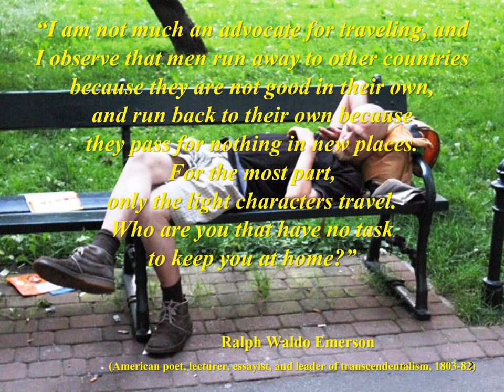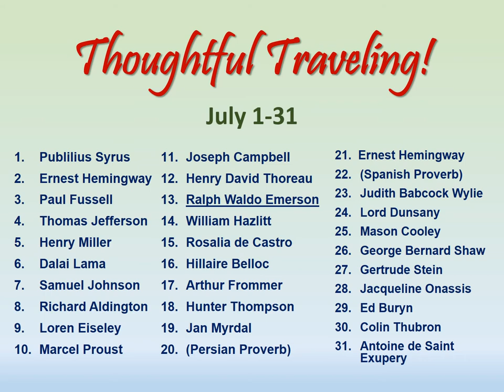"Thoughtful Traveling" ~ July 13 (Ralph Waldo Emerson)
It’s by Ralph Waldo Emerson, the American poet, lecturer, essayist, and leader of the transcendentalist movement.  He lived from 1803 to 1882.

“I am not much an advocate for traveling, and I observe that men run away to other countries because they are not good in their own, and run back to their own because they pass for nothing in new places. For the most part, only the light characters travel. Who are you that have no task to keep you at home?”

“Ralph, Ralph, Ralph!  Lighten up please.  Life is more than tilling the field, reading the “Good Book”, and haranguing others who want to wring some enjoyment out of life.  Emerson went to Europe shortly after his first wife died.  Apparently, he never got over the notion that every other foreigner he met was running from something or had some other nefarious motive for escaping hearth and home to visit distant lands.  Why he couldn’t see the personal benefits of travel is a mystery, given his prowess as a deep thinker.  Note to Ralph: many people travel to go towards something, not away from something.”